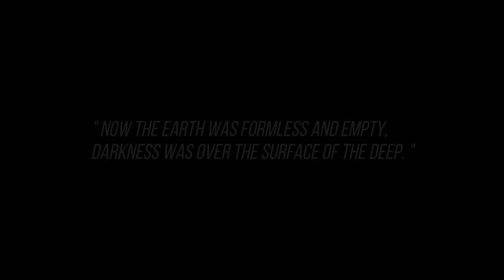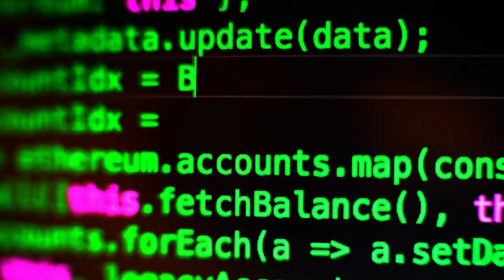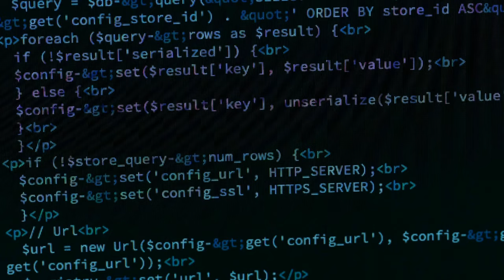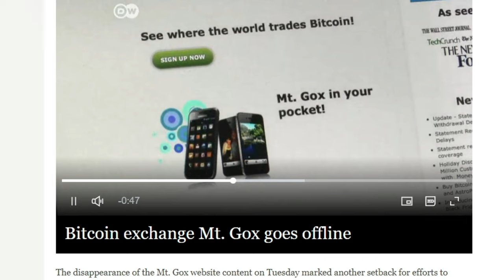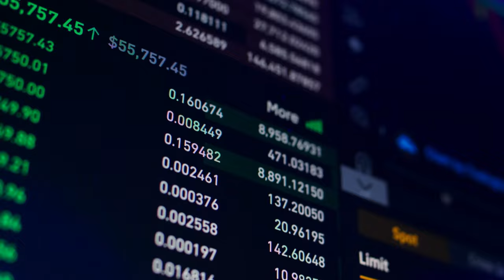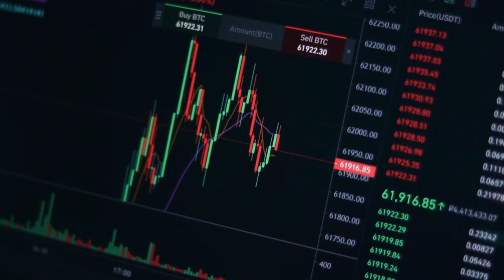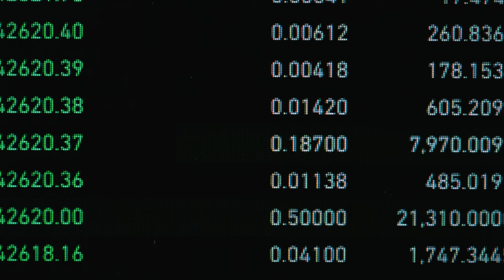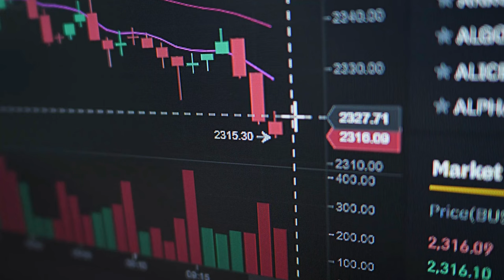THE UNTOLD STORY OF CRYPTO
Take a deep dive going throught the past of crypto to see how we got to where we are now in 2022.  This will be a Crypto currency timelapse so show this civilization of todays age will advance with blockchain technology to eliminate fraud, and exponentially increase transaction speeds of multiple industries.

📹 Video Equipment 🎥
C920 Webcamera
Neewer LED Light
Softbox Honey CombGrid
Budget Graphics Card
Smart LEDs
RGB Tube Lights
Ring Light
My Studio Mic
Lapel Lavalier Mic